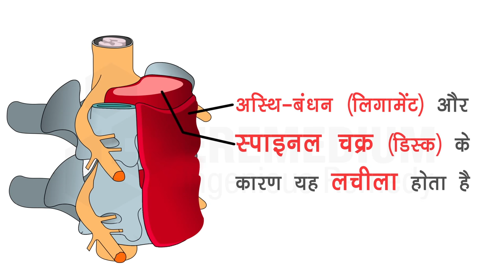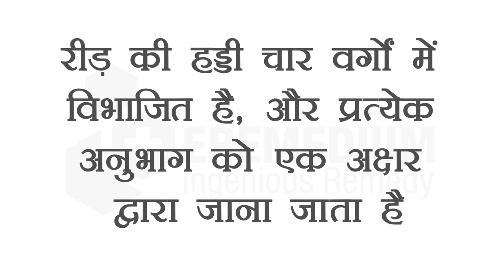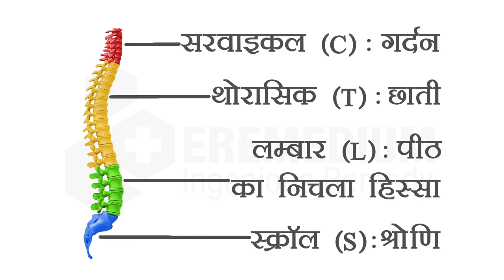क्या होती है रीढ़ की हड्डी और क्यूँ यह बहुत महत्वपूर्ण है हमारे शरीर में?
रीढ़ की हड्डी एक लंबी, नाजुक ट्यूबलिक संरचना है जो मस्तिष्क के तने के अंत में शुरू होती है और लगभग रीढ़ की हड्डी के नीचे तक चलती है। रीढ़ की हड्डी में नसों होते हैं जो मस्तिष्क और शेष शरीर के बीच आने वाले और बाहर जाने वाले संदेश लेते हैं।
अधिक जानने के लिए यह वीडियो देखें..
MEDICAL ANIMATION TRANSCRIPT:

रीड की हड्डी और मेरुदंड (स्पाइनल कॉर्ड)
रीड की हड्डी हमारे शरीर को सहारा देने वाला एक अहम हिस्सा है.
रीड की हड्डी हमारे शरीर को सीधा रखती है.
यह हमारे शरीर के अलग-अलग हड्डियों को जोड़ती है.
रीड की हड्डी हड्डियों की  श्रृंखला  से बना होता है.
प्रत्येक हड्डी को कशेरुका (वर्टीब्रे) के नाम से जाना जाता है
अस्थि-बंधन (लिगामेंट) और स्पाइनल चक्र (डिस्क) के कारण यह लचीला होता है.
रीड की औसत लंबाई पुरुषों में 71 सेमी और महिलाओं में 61 सेमी होती है.
किसी व्यक्ति के रीड की लंबाई उनके शरीर की लंबाई (हाइट) पर निर्भर करती है.
यह आपके सिर और धड़ और हाथ के वचन का भार उठाती है
रीड की हड्डी आपके शरीर को चलने फिरने में सहायता देती है.
रीड की हड्डी- मेरुदंड (स्पाइनल कॉर्ड) को सुरक्षा देता है .
मेरुदंड एक नली की तरह होता है जो तंत्रिकाओं/नसों (नर्वस) को अपने अंदर रखना है.
यह नशे मस्तिष्क और शेष शरीर के बीच संदेश ले जाती है  और लाती है.
रीड की हड्डी चार वर्गों में विभाजित है और प्रत्येक अनुभाग को एक अक्षर द्वारा जाना जाता है
थोरासिक (T):टी छाती
लम्बार (L): पीठ का निचला हिस्सा
स्क्रॉल (S): श्रोणि
*TimeStamps*
0:00 रीड की हड्डी और मेरुदंड (स्पाइनल कॉर्ड)
1:50 रीड की हड्डी चार वर्गों में विभाजित है और प्रत्येक अनुभाग को एक अक्षर द्वारा जाना जाता है